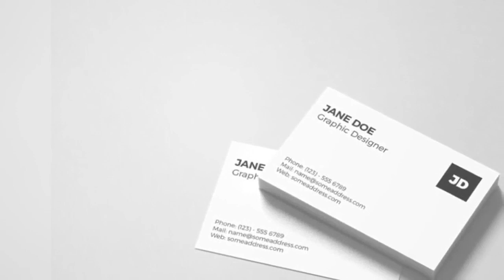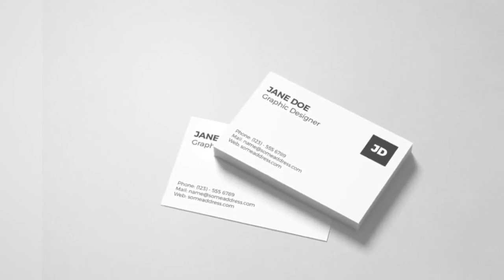Standard Business Cards | Printing Cafe